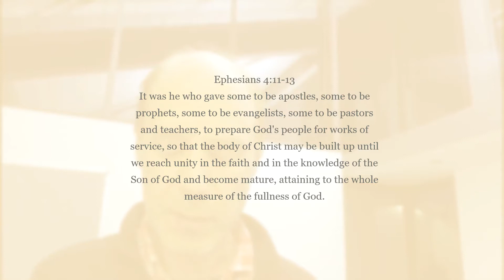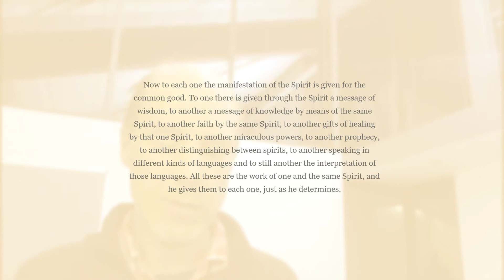Dynamic World Changing Community: Part Six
Neil looks at how God's Spirit equips us for service with a variety of spiritual gifts